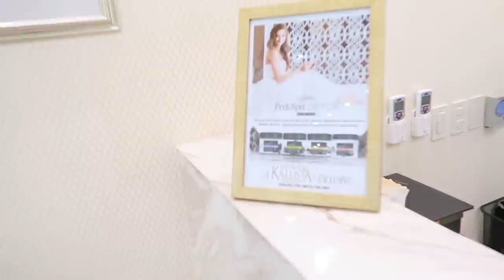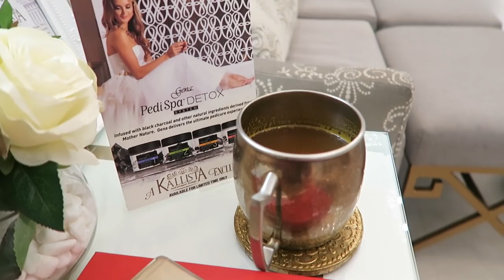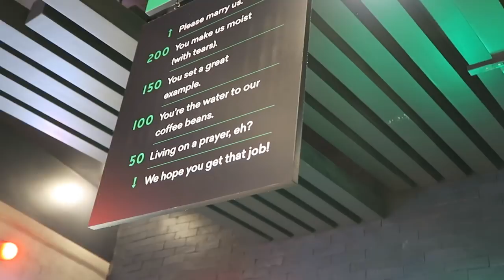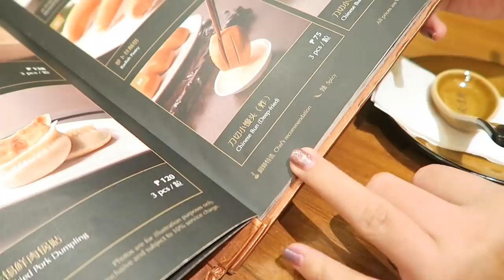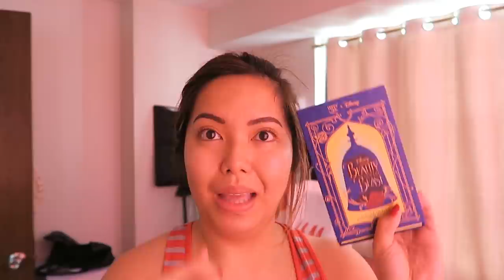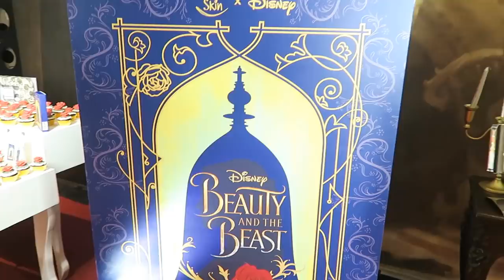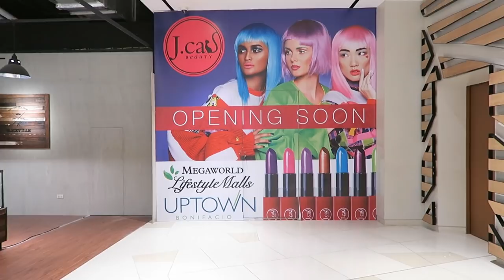SO CUTEEE!!! (March 9-13, 2017) - saytioco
In this video I get a much needed mani and pedi at Kallista, visit Mark's fam in Indang, meet Axel's BABY CHOW CHOW!!! + Premiere of Beauty and the Beast with Happy Skin PH! (SO MAGICAL!)

BK513 S Maison (yummmy yogurt)
Paradise Dynasty

CUTIE PUPPY BABY!!!

Tim Ho Wan - chinese foooooood
JIN JOO SM Aura Skypark - Korean food